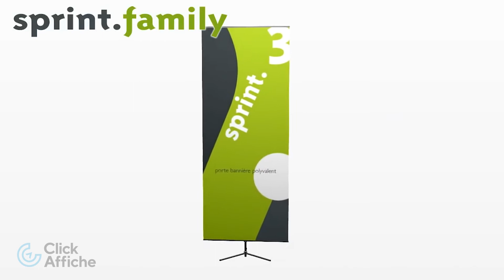Sprint: le porte-bannière le plus polyvalent | Click Affiche Inc.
Le porte-bannière télescopique Sprint accepte tous les média du marché, y compris ceux en tissu imprimé par sublimation. Ce stand de bannière est disponible pour un affichage simple ou double-face, existe en 4 largeurs pour une hauteur ajustable jusqu’à 98″.